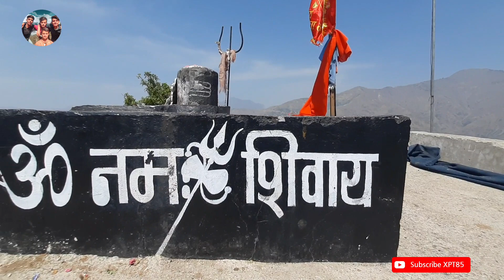Navratri special 2022 ❣️ - Short Picture || XPT